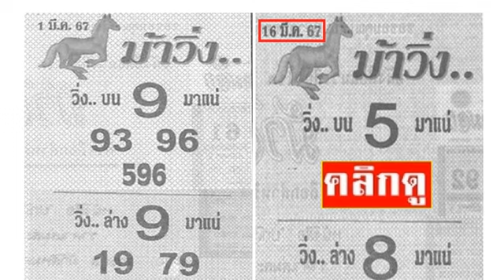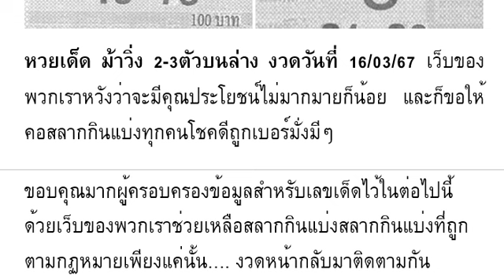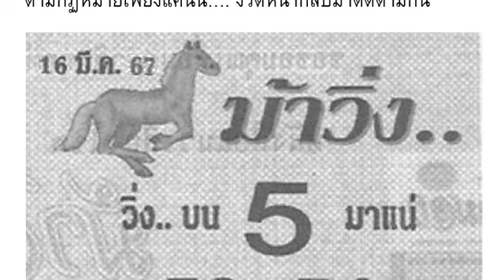🇹🇭2-3ตัวบนล่าง 100%🇹🇭 หว ยเ ด็ด ม้ า วิ่ ง 2- 3 ตั วบ น ล่ าง งวด วัน ที่ 16/03/67